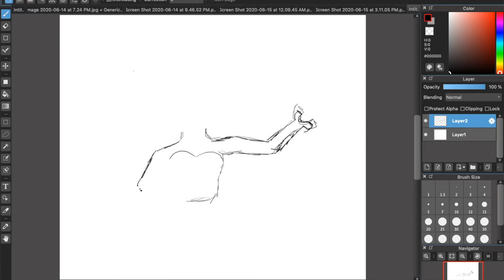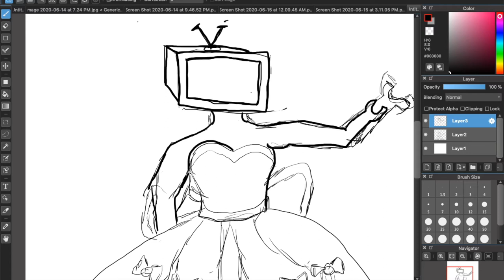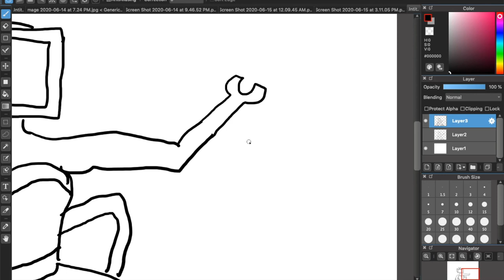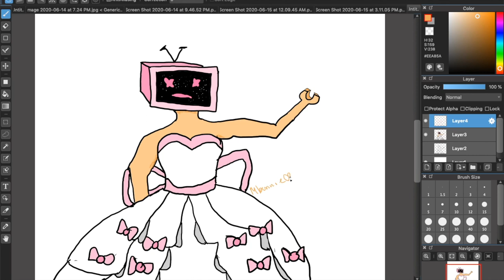Did Some Royal High art.... Roblox Art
♡ Which Shirt Do you Like Best? I love ALL of them!